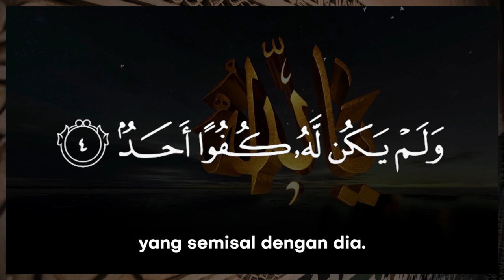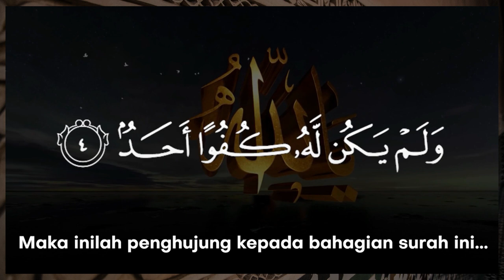Sifat ALLAH Maha mendengar tidak sama dengan kita - Tafsir Surah Al-Ikhlas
KITA DENGAR, ALLAH PUN DENGAR JADI APA BEZA KITA DENGAN ALLAH